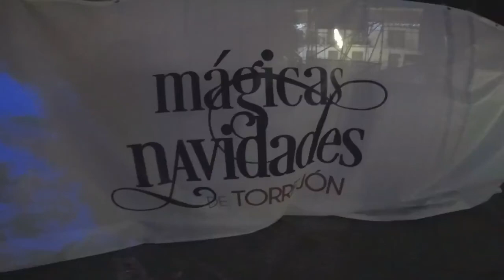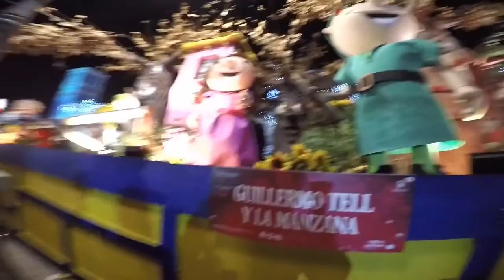Mágicas Navidades En Torrejón De Ardoz - Madrid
Mágicas Navidades y Cuentos Infantiles En Torrejón De Ardoz - Madrid